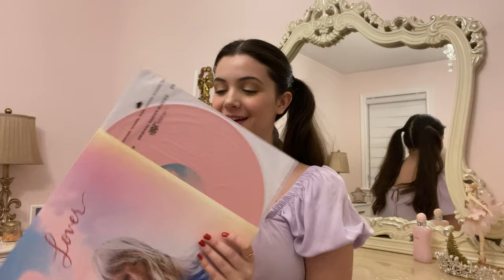coquette christmas haul ~ what i got for christmas 2022 :)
what I got for christmas this year & what I purchased on boxing day :)